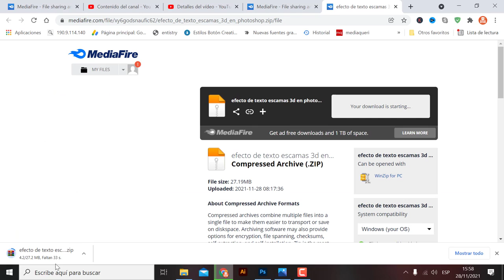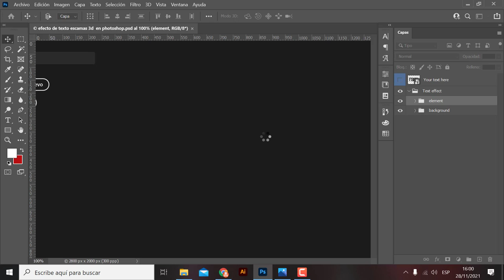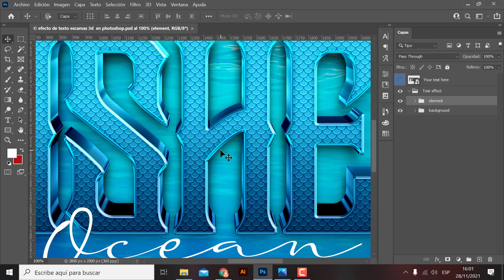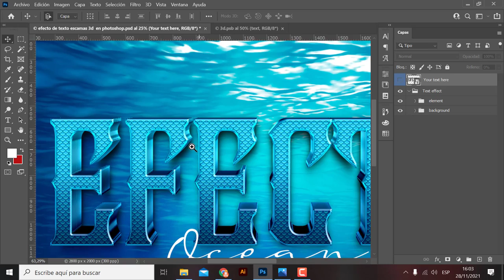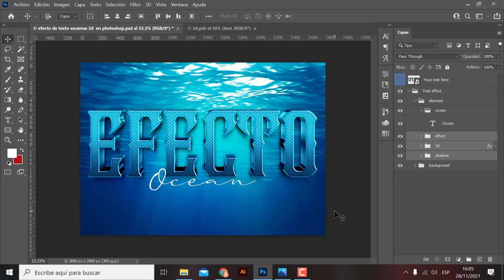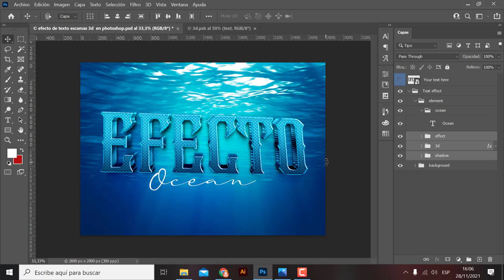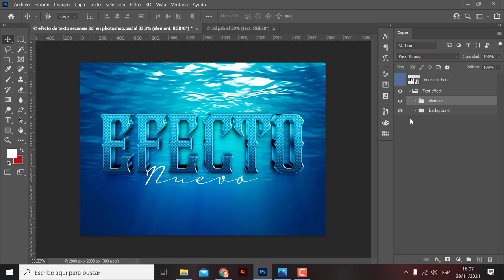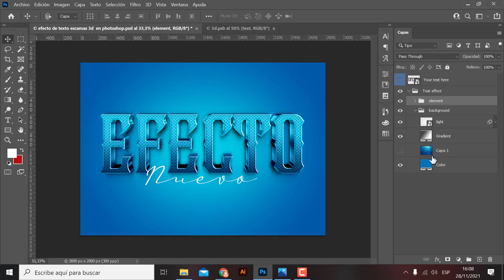Texto 3d en photoshop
hola que tal amigo en este video les traigo un efecto de texto de escamas 3d en adobe photoshop espero que les sirva.